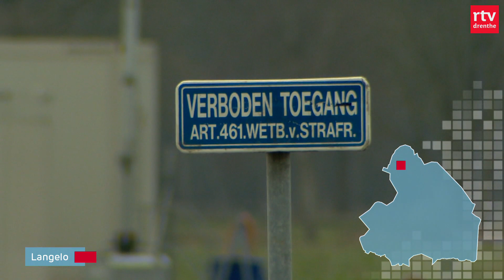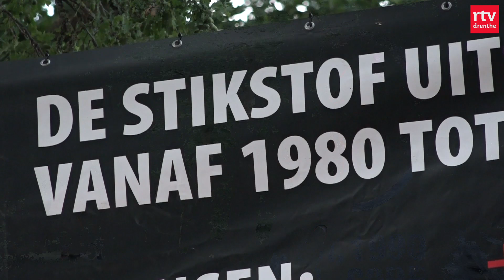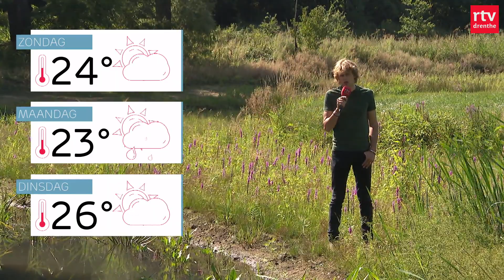Omgekeerde vlag terug in Nijeveen, 40 jaar Sweelpop & Wie maakt de mooiste vuistbijl? | RTV Drenthe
Een groep boeren in Nijeveen is begonnen met het terughangen van de omgekeerde Nederlandse vlaggen. Sweelpop viert groot feest: het festival bestaat veertig jaar.

Met in deze uitzending:
00:00 - Intro
00:47 - Gasopslag Norg
01:25 - Omgekeerde vlaggen Nijeveen
03:02 - Voorterrein aanmeldcentrum Ter Apel wordt veiligheidsrisicogebied
03:38 - 40 jaar Sweelpop
05:34 - Wie maakt de mooiste vuistbijl?
07:22 - Eén met de jas aan - aflevering 5
10:05 - Het weer